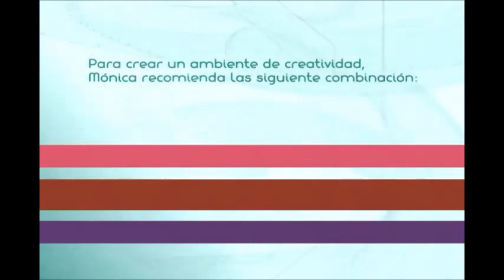Consejos para Fomentar la Creatividad (AV)